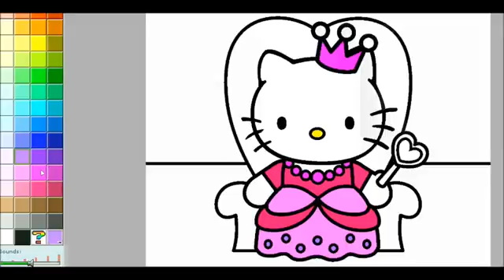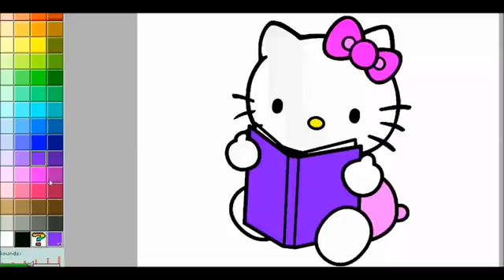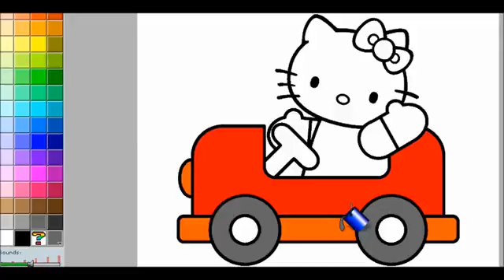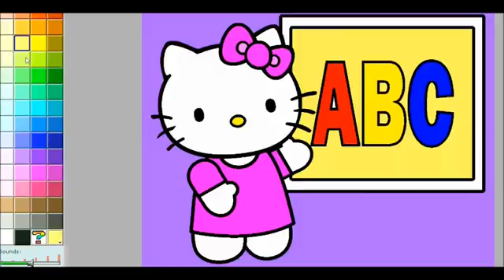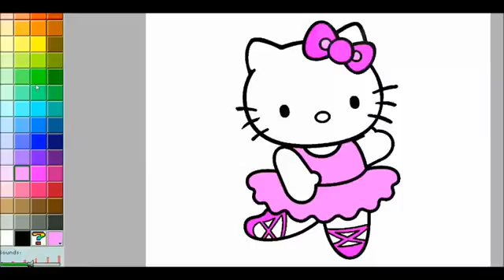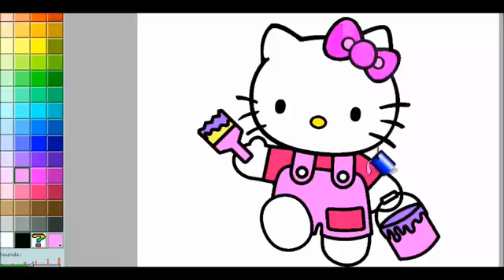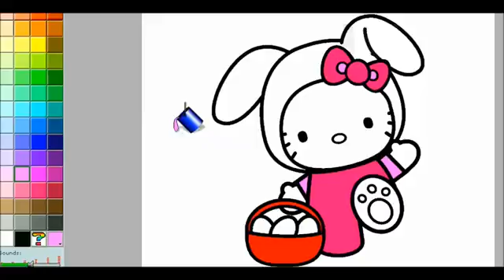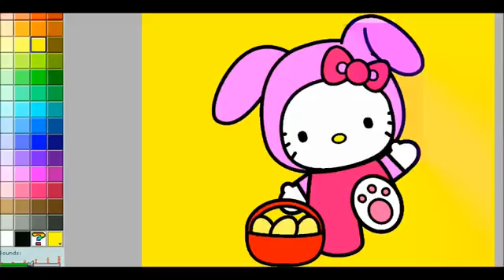Hello Kitty Compilation Coloring Book Online Coloring